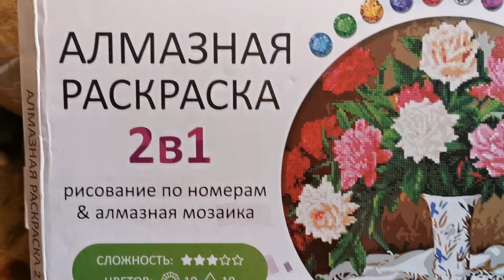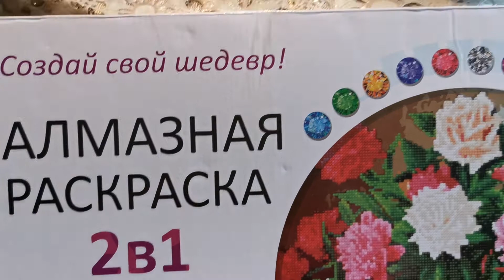Начала заниматься рукоделием.